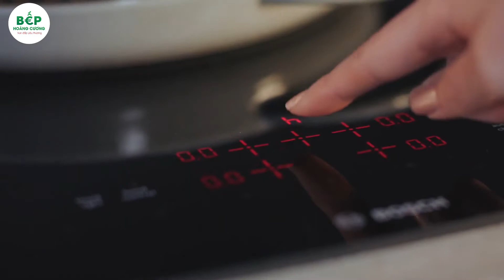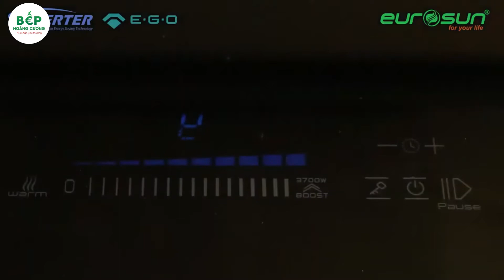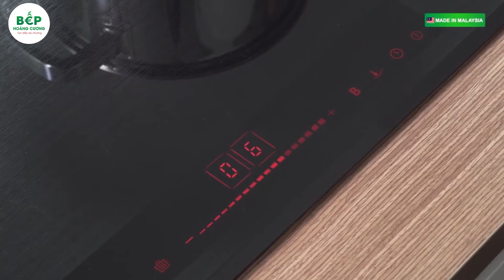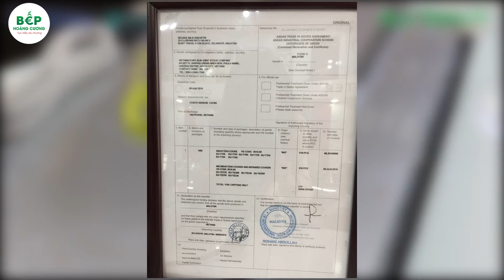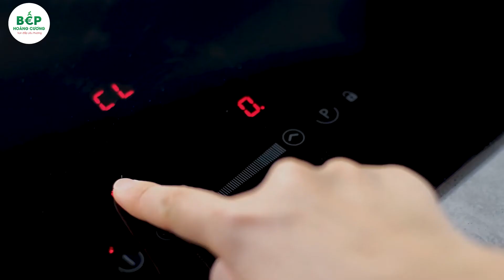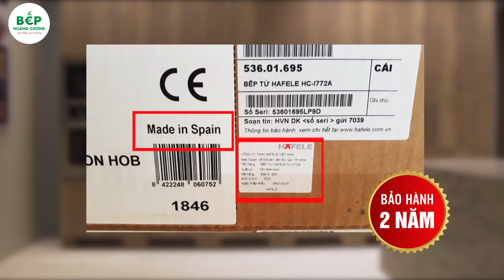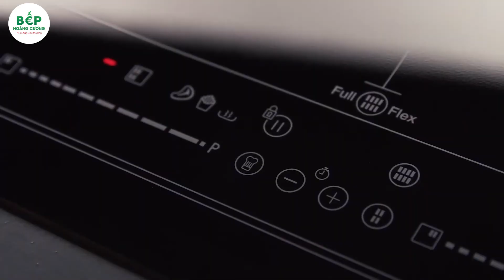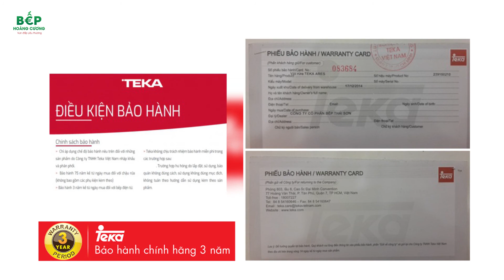REVIEW TOP 4 thương hiệu bếp từ được ưa chuộng nhất trên thị trường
Nếu bạn mua bếp từ thì ĐỪNG BỎ QUA  4 thương hiệu này nhé? Xét về chất lượng, độ bền, tuổi thọ, tính năng, kiểu dáng thiết kế ...

Trên thị trường, ngày càng có nhiều thương hiệu bếp từ xuất hiện giúp người dùng đa dạng hơn về các lựa chọn mua bếp từ cho gia đình  mình. Trong cuộc cạnh tranh khốc liệt đó, các thương hiệu bếp từ lâu đời cũng không ngừng nỗ lực và khẳng định được vị trí vững chắc trong lòng người tiêu dùng nhờ chất lượng sản phẩm ngày càng được nâng cao.

Video này nói về top 4 thương hiệu bếp từ được ưa chuộng nhất trên thị trường. Mời quý vị đón xem.

*** Các sản phẩm bếp từ nhập khẩu chính hãng với GIÁ ƯU ĐÃI ĐẶC BIỆT, xem tại đây:

Các dòng bếp từ của các thương hiệu nổi tiếng đều được nhập khẩu và phân phối chính hãng bởi Hệ thống Bếp Hoàng Cương. Với hơn 15 năm kinh doanh trong lĩnh vực thiết bị bếp, chúng tôi mang đến cho khách hàng những những sản phẩm chất lượng tốt nhất  đến khách hàng.

Bếp Hoàng Cương là hệ thống phân phối thiết bị nhà bếp, đồ gia dụng uy tín, chất lượng hàng đầu tại Việt Nam, cam kết 100% sản phẩm chính hãng cùng chất lượng dịch vụ, bảo hành tốt nhất.

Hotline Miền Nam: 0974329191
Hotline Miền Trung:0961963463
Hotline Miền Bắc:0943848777